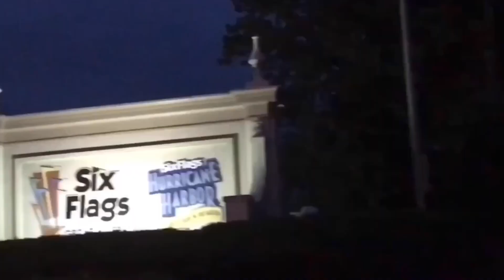Jacob’s Great America Adventure Teaser Trailer